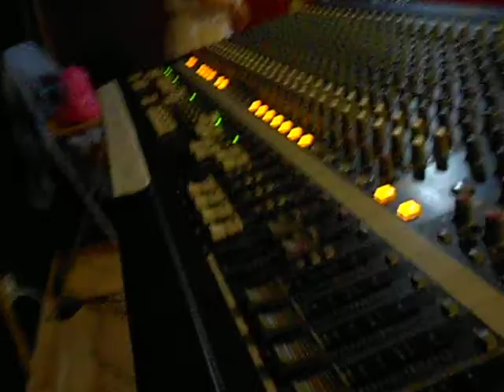Son of Man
Prove The Disney Show - Son of Man

Flystudios, Napoli (Agnano)